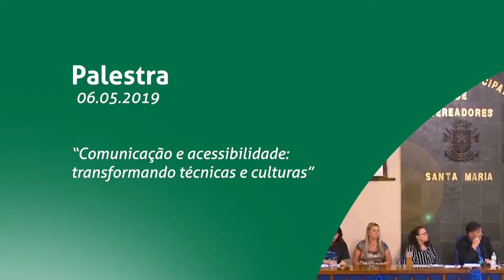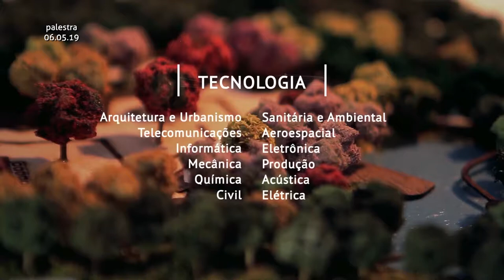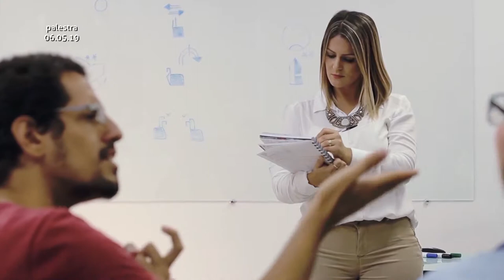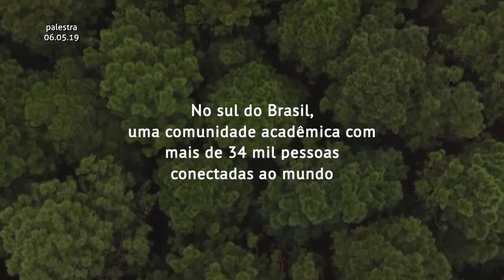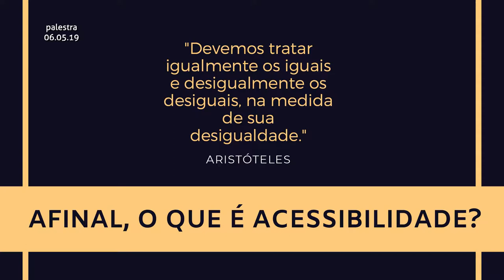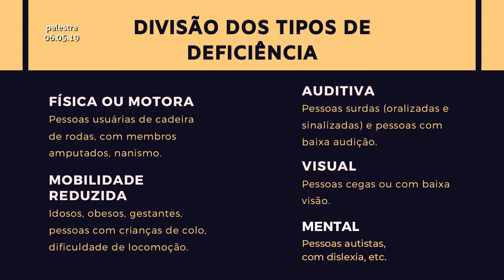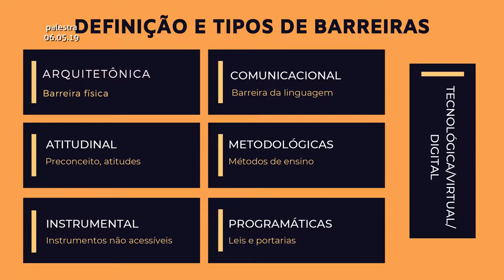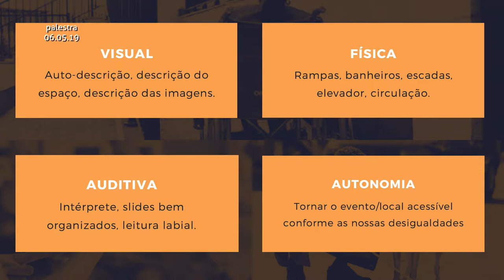06.05.19 | Palestra “Comunicação e acessibilidade: transformando técnicas e culturas”,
Mini-curso ministrado pela professora Jaqueline Kegler, coordenadora da unidade de comunicação integrada PROPLAN/UFSM, e por Samara Wobeto, aluna do PETCOM.